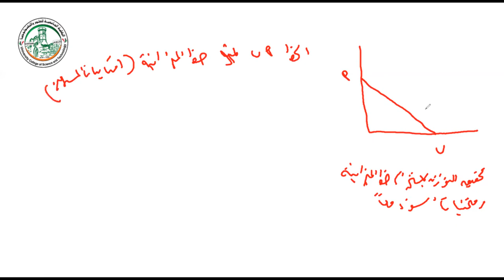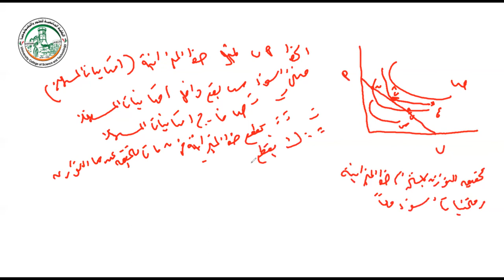التوازن باستخدام خط الميزانية ومنحنيات السواء